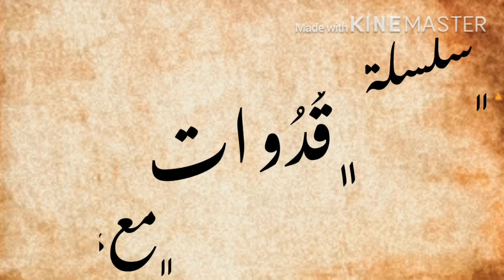السيدة دُرّة بنت أبي لهب🕊سلسلة قُدُوات🌾الحلقة الثالثة🕊🌾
سلسة_قُدُوات#السيدة_دُرة_بنت_أبي_لهب#حبيبة_تيڤي

أول حلقة من سلسلة قُدوات،مع حبيبة

هلاا ومرحباا فيكن ببداية سلسلة قُدوات مع حبيبة🌾🕊

أنا
🌾حبيبة
من سوريا🌾
مقيمة في الامارات🌾
عمري 14سنة🌾
 قناتي منوعة🌾
🕊بتشرف بكل ضيف عندي بالقناة

• هي السلسلة عبارة عن عدة حلقات كل يوم سبت 🌾
• السلسلة بخصوص نساء تركوا بصمة بمجتمعنا العربي قديما وحاليا وهن حيكونوا قُدوات إلنا ،وقدوة لكل بنت هون عم اتابعني بالقناة 🕊🌾
رابط فيديو شرح عن موضوع السلسلة شوفوا لتفهموا الفكرة اكتر☺️

رابط الحلقة الاولى من سلسلة قُدُوات  (السيدة خديجة بن خويلد )

رابط الحلقة الثانية من سلسلة قُدُوات (السيدة أروى بنت عبدالمطلب)

رابط أنشودة يانبي سلام عليك لماهر زين

🌾🕊 بتمنى تكون سلسلة حافلة
بالفوائد والعبر والمتعة

لاتنسوا تدعموني بمشاركة الفيديو مع اصحابكم ورفقاتكن 🕊💕 وتشتركوا بالقناة

بحبكن كتيييير 💞🕊❤️❤️